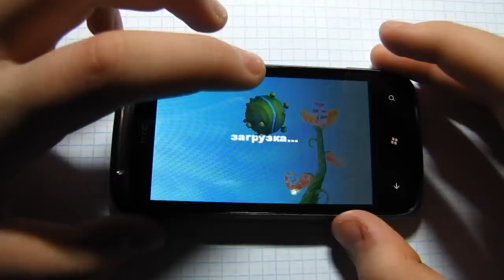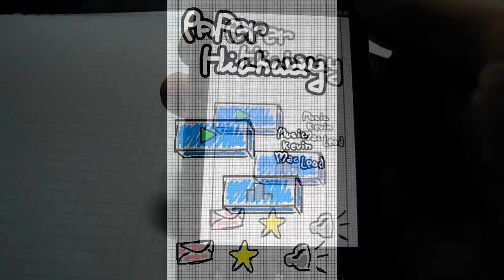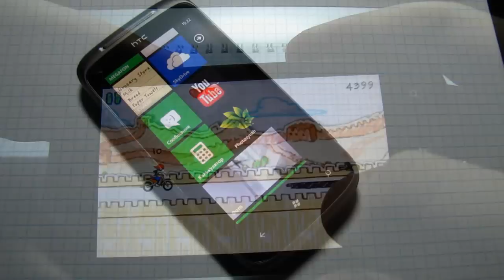MetroGames. Выпуск №15: Turn N Run, Egg Man Rally, Paper Highway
Дайджест игр от WP7forum.ru, Выпуск №13 (Автор - Егор Рыжов)
Turn N Run - 34 рубля